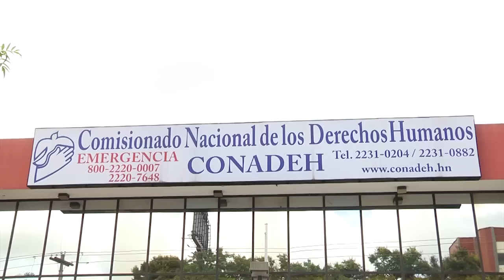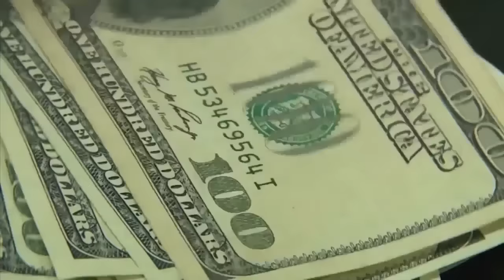Breves Informativas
LLÁMENOS GRATIS DESDE EE.UU:
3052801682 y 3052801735